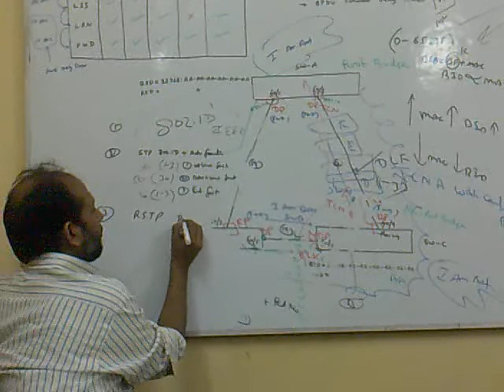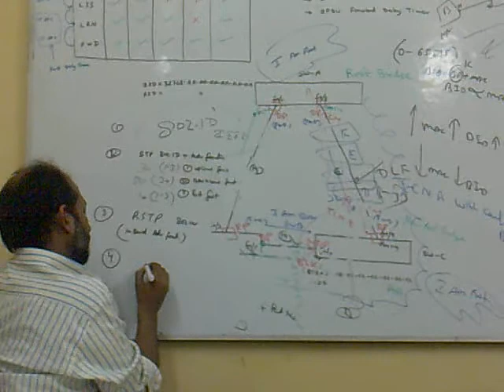CCNA STP-1 VIDEO BY ANWAR ALAM @ NCP NOIDA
NCP provides 100% practical training in the field of networking.
Established in 2005 by Anwar Alam, a networking professional who had been associated with Cisco Network Academy & a no. of other institutes & companies for training professionals in the field of networking.
NCP is dedicated to providing the right career guidance, simplifying theoretical concepts while supporting them by practical sessions and core lab scenarios.
NCP helps & supports its students even after the training. At NCP, students are also provided with the audio versions of the training sessions attended by them so that they can revise well and clarify their doubts.
Free demo classes, career guidance & orientation sessions are provided before the training to enable students to understand the field of Networking and help them choose the best course to excel professionally.
What makes NCP one of the best Networking Institute?Visit to NCP & TEST yourself.We are Providing
       CCNA CCNP CCIP CCIE

•       100%  Practical Training & Audio Recording/Session
•       Free Course Materials ( Course Book, Notebook, Pen drive-2GB,   Multicolor    Pen, Student Bag).
•       Free Career Guidance, Demo & seminars
•       Core Lab Scenario & Well Equipped Lab
•       Certified Professionals
•       Post  training support
•       Student per batch 6 to 8
•       Weekend  & night  batches available
•       Post training support-10hr. practice lab
•       Interview Prep.

NCP TRAINER PROFILE
Anwar Alam
16 years Industry Experience
Hold Several Industry Certifications
B.E (E&C), CCIE(R&S)Qualified, CCNP(R&S), CCIP(BGP),
CCNA(CNAP),MCP, MCSA, CCIE(R&S)LAB ATTEMPTED 16 MARCH 2009
WORKED WITH
Ministry  of Defence-Kuwait Army (State of Kuwait), Cisco Network Academy Program,
CMC, L&T, Vision Communication, Vision Telecom Pvt. Ltd.,
IACM,  IIHT, DUCAT, TechXpert.

Networking core program
Ground Floor, G.C.Complex Opp. Nirula's Hotel
Sector -15, NOIDA-201301- India.